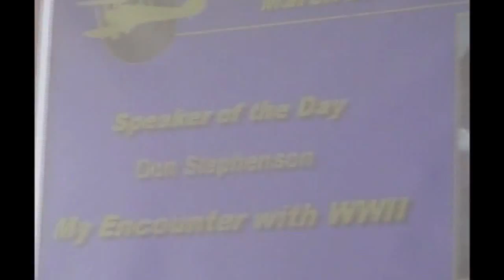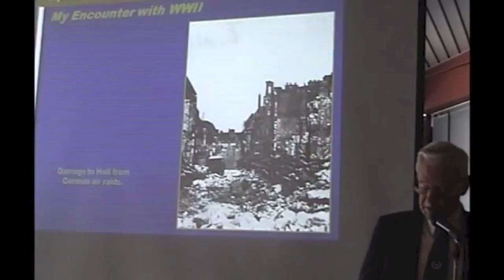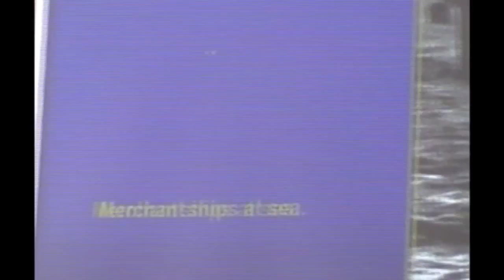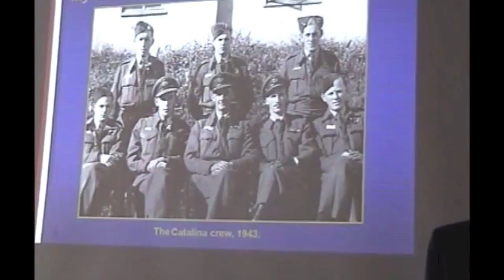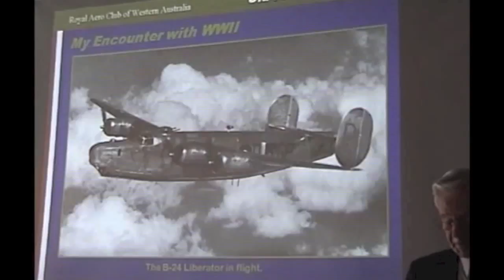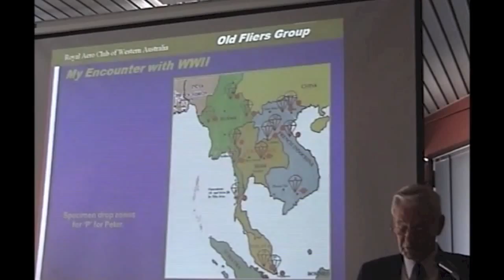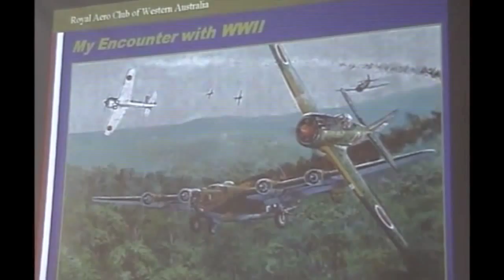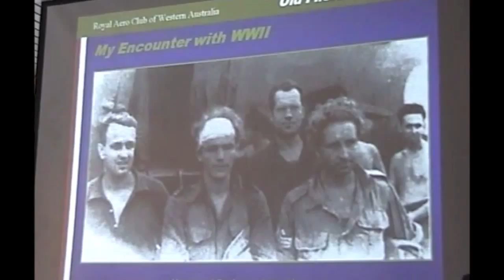Air gunner in WW11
Don Stephenson's family lived in Hull, UK. This was the first City in England bombed by the Luftwaffe and was 95% destroyed over 815 raids. He became an air gunner and saw action in the Atlantic and Indian Ocean theatres in Catalinas and Liberator aircraft.